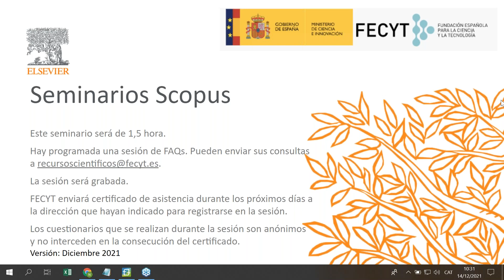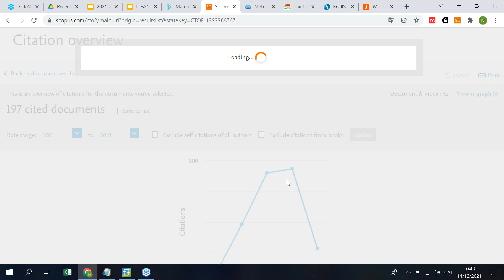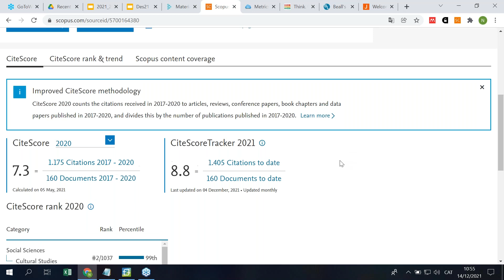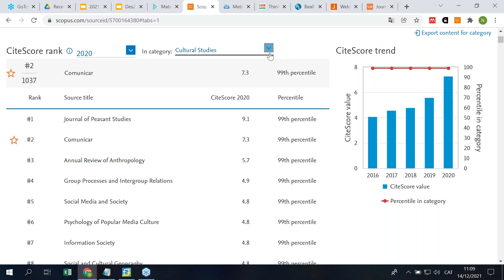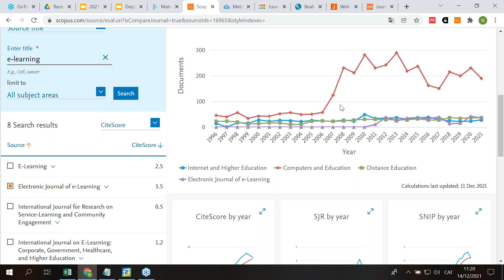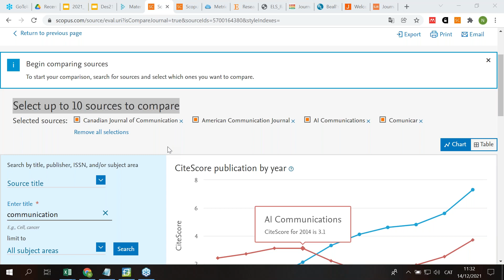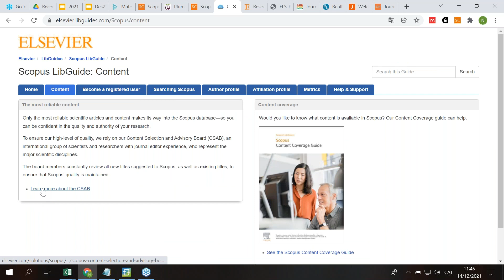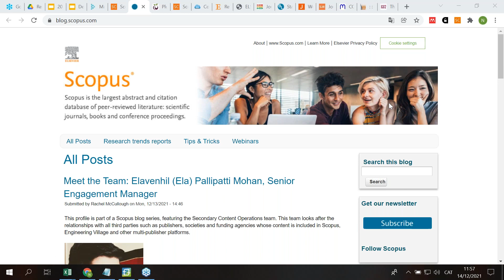Scopus: Métricas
Formación online Scopus.
Vídeo de la jornada de formación online celebrada entre el 13 y el 17/12/2021, en el que se narra qué es Scopus, Scopus data (Gold Standard). A continuación, se desgranan las métricas de autor (índice h), las métricas de artículo (bibliométricas como las citas y alternativas como PlumX) y las métricas de revista (CiteScore, SJR y SNIP).